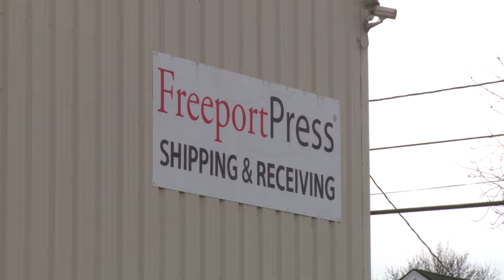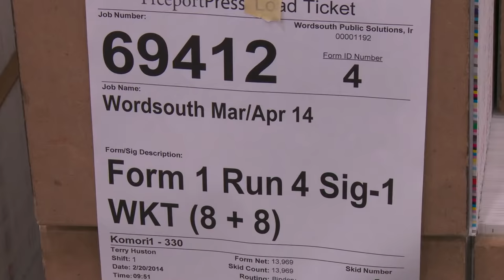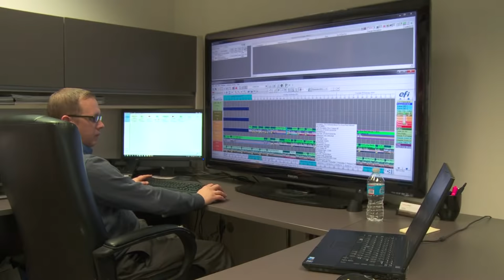Freeport Press & WordSouth: Publishing the Regional Telco Magazine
Learn how Freeport Press is an important partner with WordSouth in publishing the Regional Telco Magazine. See how the Regional Telco Magazine is printed.

(A Production of WordSouth — A Content Marketing Company)